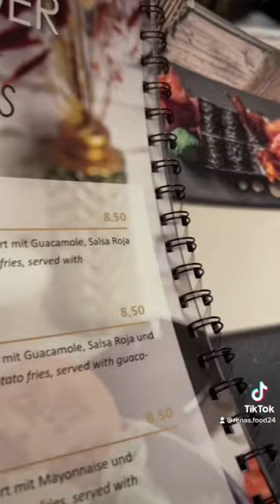KAISO RESTAURANT IN LEONBERG 🍱🍣🤤sushi